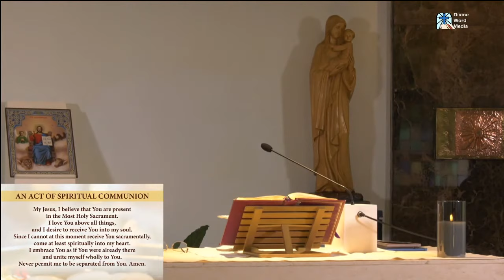2:00 PM Holy Mass with Fr Mario Bije SVD - September 13, 2020 - 24th Sunday in Ordinary Time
Live 2:00 PM  Holy Mass with Fr Mario Bije SVD - September 13, 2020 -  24th Sunday in Ordinary Time